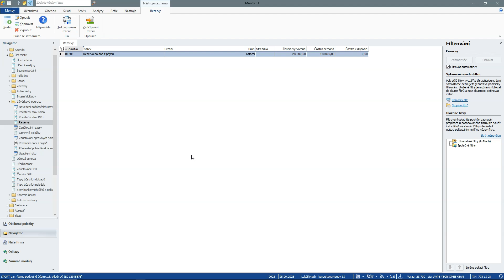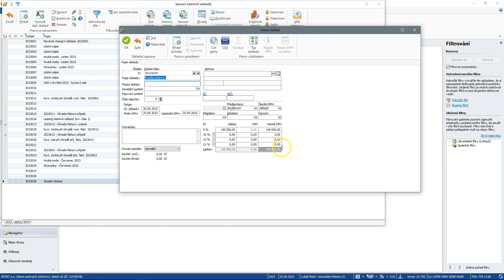Rezervy - Daňové účinné a daňové neúčinné rezervy, Rezerva na daň z příjmu | Jak účtovat v Money S3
V tomto videu se podíváme Jak účtovat rezervy.

✅ Které aspekty účetní uzávěrky rozebereme?
✔ Účtování o rezervách
✔ Daňové účinné a daňové neúčinné rezervy
✔ Rezerva na daň z příjmů

Ve videu se dozvíte nejen teoretický základ specifických příkladů, ale ukážeme si, jak jsou řešené v účetním programu Money S3💻

👉 nebo se podívejte na naši akademii Svobodná účetní a prohlubte svoje znalosti v účetnictví

🔽 Tematické kapitoly:
0:00 Účtování daní
1:09 Účtování o rezervách
2:22 Rezerva na daň z příjmů
3:10 Jak účtovat v Money S3

🔍 Sledujte nás pro další tipy o práci v účetnictví a účetním programu Money S3!